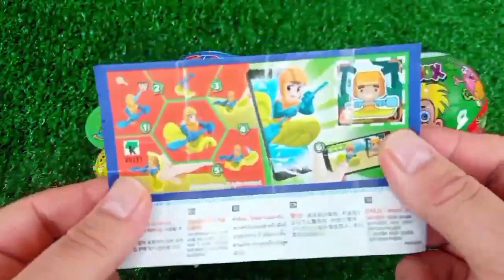Rainbow Satisfying Video | DIY How To Make Lollipop Candy Paw Patrol Fruits Cutting ASMR